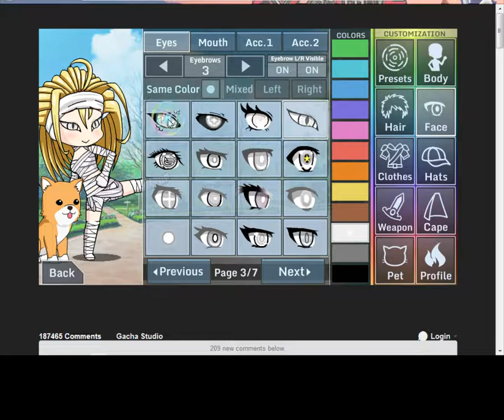Halloween Special: Gacha Studio- AppleJack To MummyJack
HAPPY HALLOWEEN! Me and Jess have been doing this today to celebrate Halloween.